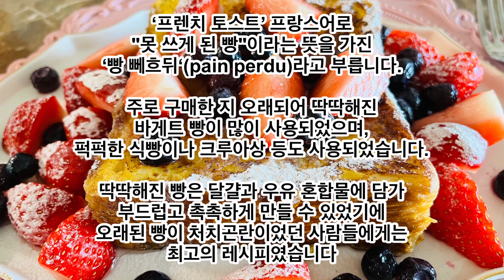프랑스가정식 - 프렌치토스트 pain perdu 쉽지만 아주 맛있는 레시피~~